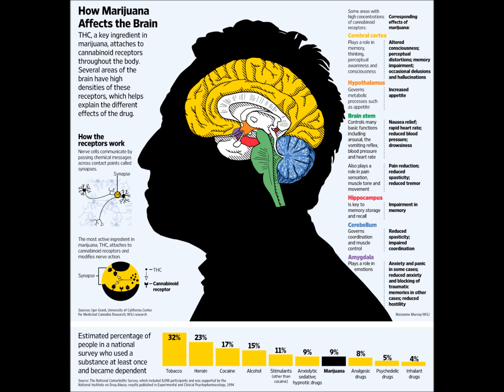AMETHYST FURRED PROJECT KING BALTIMORE SEEDS2013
BALTIMORE, MARYLAND HIP HOP 2013